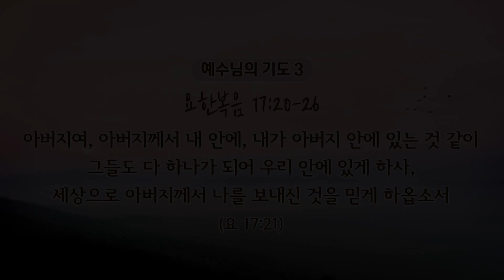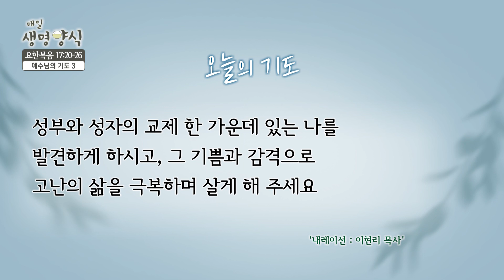매일생명양식_백석대학교 장동민 교목부총장 출연_21.10.13[CTS기독교텔레비전]